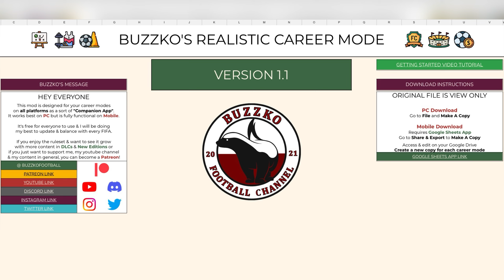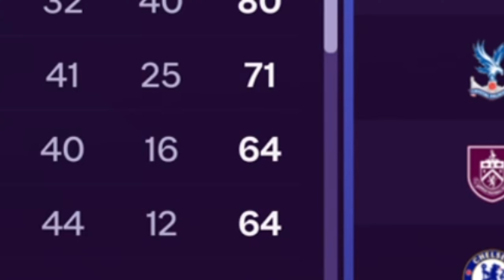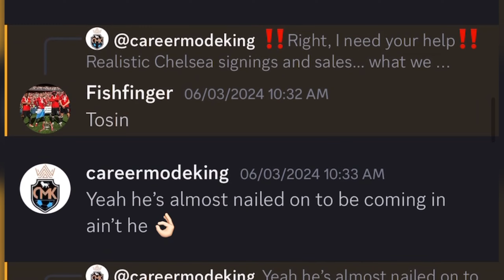REALISTIC CHELSEA REBUILD with Enzo Maresca | EAFC 24!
It’s been like the Morrison’s revolving door here at Chelsea in the last couple of years. Lampard, Tuchel, Pochettino all losing their job! But Maresca is here to bring back the glory days to Chelsea!

Using, Buzzkos realism app we are rebuilding Chelsea using REALISTIC transfers!